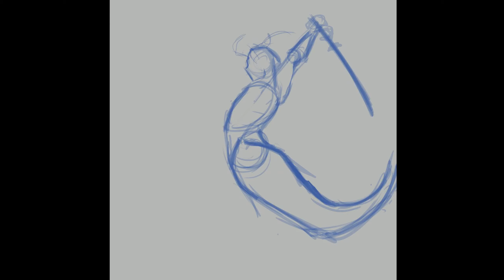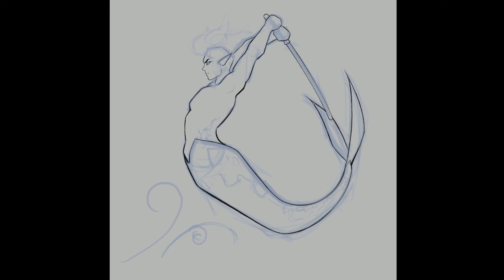Mermay Star Wars Speedpaint - Procreate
I painted this merman for Mermay May 4th :)